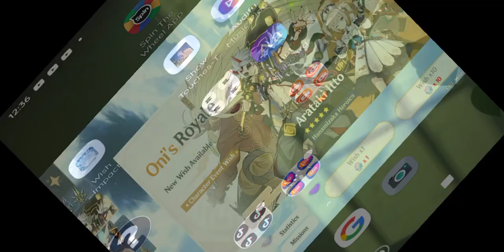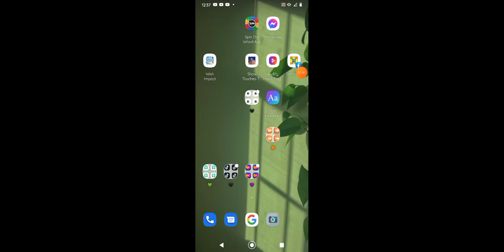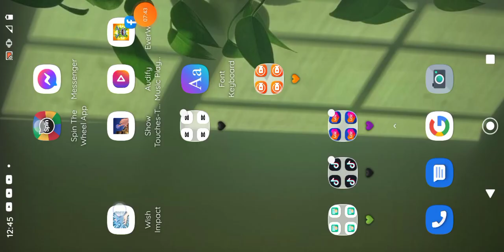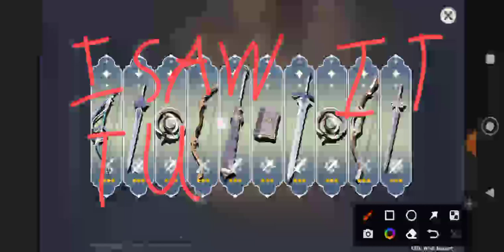PART 2 OF MY LAST VIDEO